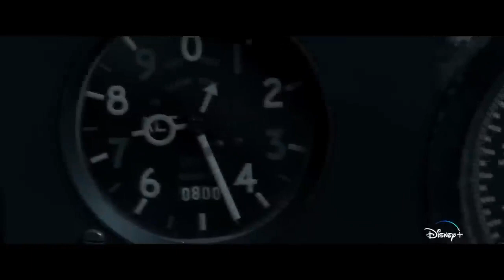THE SHEPERD trailer 2023